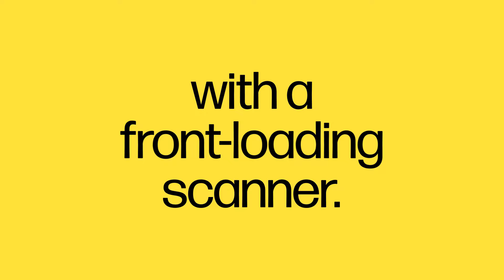HP DesignJet T950 MFP: High Speed Multifunction Plotter with Water-resistant A3-A0 Printout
*HP’s easiest A4 and A0 printing experience*
One plotter can finally make printing in all sizes an efficient experience. Print multi-size jobs using the integrated input tray, without manually changing from roll to sheets.
Scan / Print / Copy your design with this A4 - A0 all in one multifunction printer, one printer for all.

*HP Flex Tech Inks*
Gain all the advantages of top quality, impressive durability, and improved sustainability with HP Flex Tech Inks. Whether you’re printing technical drawings, blueprints, maps, presentations, or even posters, use these inks to communicate your ideas clearly and effectively. Confidently share prints with outstanding light and water fastness, print permanence, and resistance to smudging and highlighter bleed.

*Efficient*
Deliver high-volume jobs with the HP DesignJet T950 plotter series. Pick up your jobs quickly and simply with sheet organizer and stacker, and speeds up to 120 A1/D per hour.

*BEST HP DESIGNJET PARTNER MALAYSIA (2011~2023) & SOUTH EAST ASIA (2012~2018)*